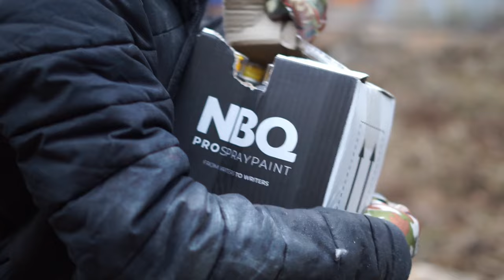031 x NBQ - ETERNAL SILVERCHROME SHOWDOWN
Zero31 try out our new Eternal silver and black formula spraypaint.

Watch these global graffiti crew transform the cityscape of Barcelona in this electrifying video.
Get ready to be captivated by the Eternal silver and black revolution!